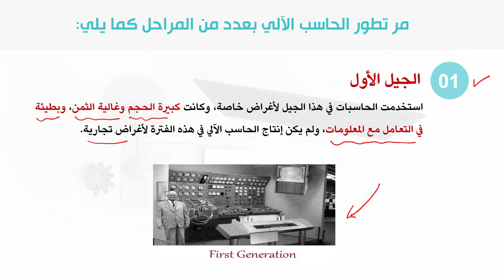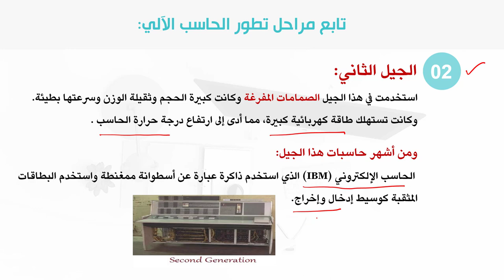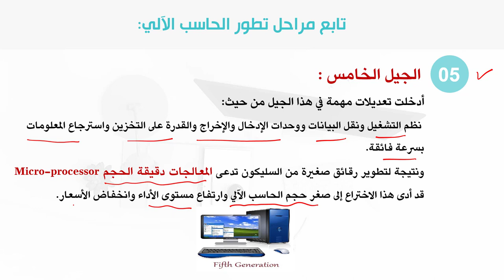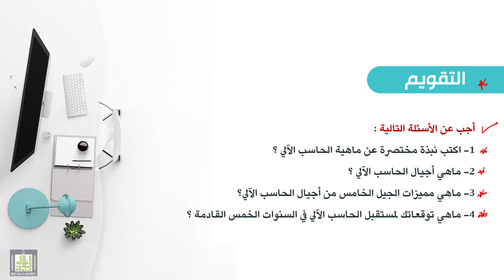الحاسب الآلي في التعليم | 1 | مقدمة عن الحاسب الآلي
المقررات المفتوحة - الحاسب الآلي في التعليم
الدرس 1 : مقدمة عن الحاسب الآلي
أهداف الدرس : -
1- تعرف ماهية الحاسب الآلي.
2- تعرف أجيال الحاسب الآلي.
3- تفرق بين الأجيال المختلفة للحاسب الآلي.
4- توضح أهم مميزات الجيل الخامس من أجيال الحاسب الآلي.

ملخص الدرس :
يهتم هذا الموضوع بالتعريف بماهية الحاسب الآلي، وأجياله المختلفة والفروق بينها وخصائص كل جيل من هذه الأجيال، كما يتم مناقشة مستقبل الحاسب الآلي في مجال التعليم.